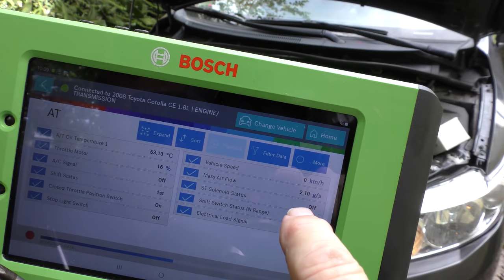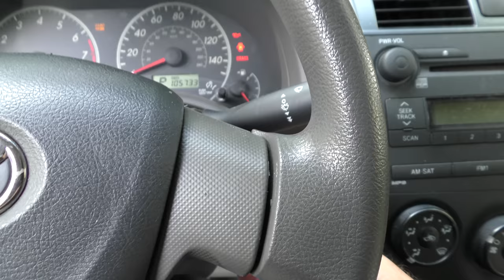Doing This Will Make Your Engine Last Forever (Mechanic Secrets)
Doing This Will Make Your Engine Last Forever, DIY life hacks and car repair with Scotty Kilmer. Car life hacks. How to make engine work better and last forever. How to make your car run better. How to keep car engine running forever. Car hacks that will save you thousands in engine overheating repairs. Maintenance tips that will to make your car engine run as long as possible. Make your engine last forever. Long lasting engines. Car Advice. DIY car repair with Scotty Kilmer, an auto mechanic for the last 52 years.

⬇️Scotty’s Top DIY Tools:
1. Bluetooth Scan Tool
2. Mid-Grade Scan Tool
3. My Fancy (Originally $5,000) Professional Scan Tool
4. Cheap Scan Tool
5. Dash Cam (Every Car Should Have One)
6. Basic Mechanic Tool Set
7. Professional Socket Set
8. Ratcheting Wrench Set
9. No Charging Required Car Jump Starter
10. Battery Pack Car Jump Starter

⬇️ Things used in this video:
1. Common Sense
2. 4k Camera
3. Camera Microphone
4. Camera Tripod
5. My computer for editing / uploading

►Here's our weekly video schedule:
Tuesday: Auto repair video
Wednesday: Viewers car mod show off
Thursday: Viewer Car Question Video AND Live Car Q&A
Friday: Auto repair video
Saturday: Second Live Car Q&A
Sunday: Viewers car show off